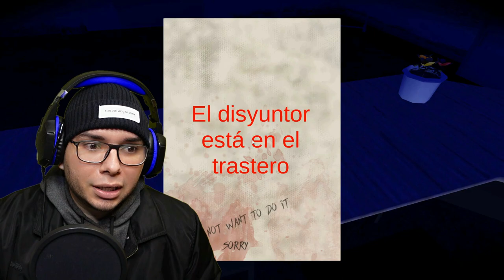Modo EXTREMO (FINAL MALO) 😱/ Saiko No Sutoka 😭( Version Steam )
NUEVA ACTUALIZACION 2.1.1 DE ESTE GRANDIOSO JUEGO donde nos encontraremos un juego sin BUGS y donde veremos el modo EXTREMO yangire y mostrare la manera de como obtener el FINAL en este modo, donde SAIKO SE COMPORTA DEMASIADO AMISTOSA POR MOMENTOS (sarcasmo).

Saiko No Sutoka es un juego de supervivencia de terror en el que tú, como protagonista, debes escapar y evitar a la loca yandere que te quiere muerto.

El Antagonista, Saiko Chan es un asesino en serie psicópata. Ella es un tipo Yandere muy singular. Le encanta jugar contigo antes de tener la oportunidad de matarte.